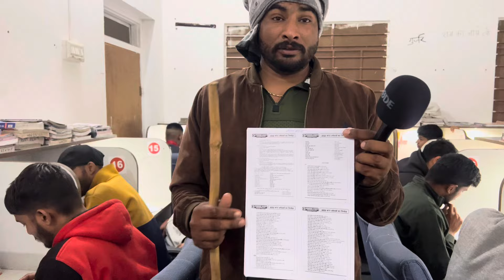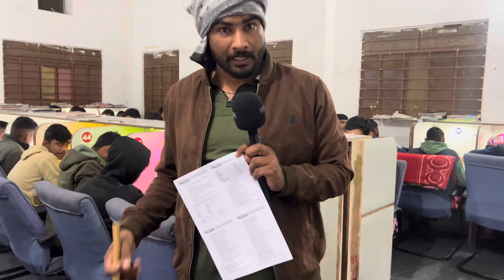आज सब की पिटाई हो गई विराट सर से || ssc gd exam 2024 || ssc gd 2023-24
Commando Academy   : -
 / commando_academy_
Commando Academy Physical  : -
 / commando_academy_physical

3 Month Batch (3 महीने का बैच)

Helpline Number :
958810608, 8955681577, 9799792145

Virat Choudhary
CRPF Commando

delhi police constable cut off 2023, delhi police cut off 2023, delhi police final cut off 2023